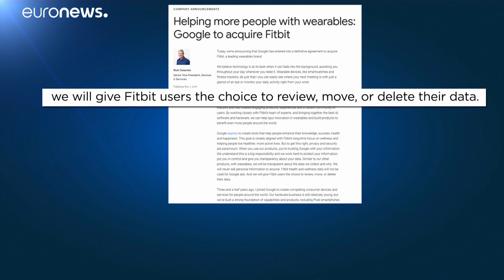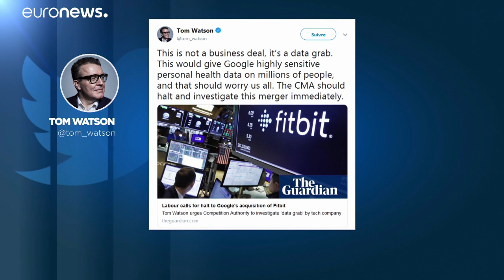Google rachète des montres connectées Fitbit : quid des données personnelles ?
Google a annoncé le rachat de Fitbit, société américaine spécialisée dans les objets connectés utilisés pour la santé. Certains s'interrogent sur l'utilisation des données personnelles.…